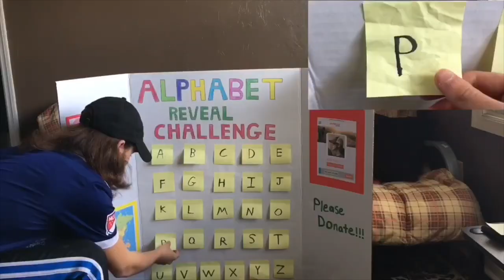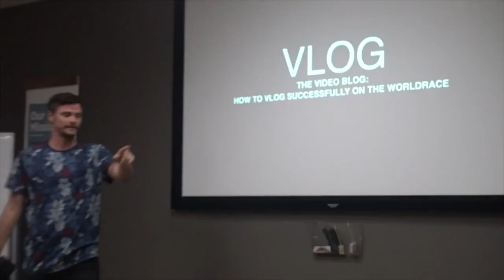Rewind 2018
This video recaps the most memorable moments I had in 2018 and embraces the year to come.